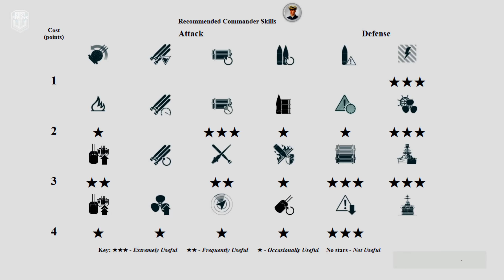Destroyer Ragnar: 3,5k bxp game on map Hotspot - World of Warships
Ragnar: 271k damage, 4 ships destroyed - World of Warships
Ragnar is a European tier X Destroyer.
The Ragnar is part of the European Destroyer line.
The vessel is immeasurably ancienta relic of days long forgotten. It was built in the shipyards orbiting a world of proud and fearsome warriors. Though the citizens adhered to the Imperial creed and paid their tithes, secret cabals on the planets surface worshipped Khorne, the Lord of Rage. These cults were strong. They were hated. They were outnumbered. At the appointed hour, they rose up and tried to overthrow their loyalist masters. They failed. They were defeated in a long, bloody war and all, to a man, perished in flames. Their name was erased from history. But the fickle whims of the Warp decreed that their vengeful spirits would forever haunt the vessel Ragnarok, whose hull was being constructed in the docks above the planets surface. The furious spirits invaded the hull and ensured the vessel served none but the Ruinous Powers. To this day, Ragnarok and all aboard it cry, Vengeance! Death! Blood for the Blood God!

Battle Stats:
Version: 0.11.1
Server: NA
Time: 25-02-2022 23:02:43 EU TIME
Player: SaltyManatee
Ship: Ragnar
Damage: 271233
Destroyed ships: 4
Map: Hotspot
Tropical waters somewhere in Melanesia.